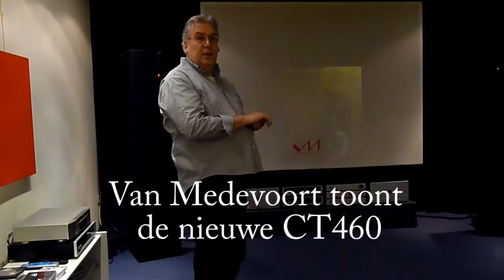vmac-avond: Lentus Audio Duo, Van Medevoort CT460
Twee primeurs op de vmac-avond: de CT460 cd-loopwerk en de nieuwe Lentus Audio Duo luidspreker.